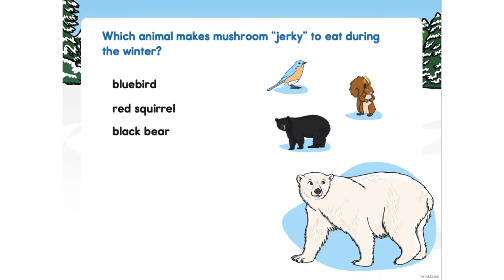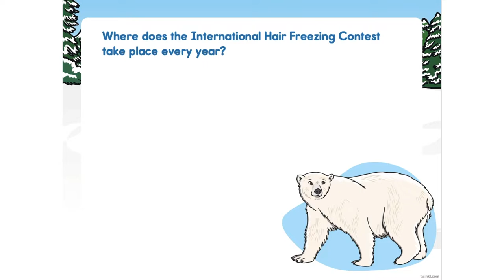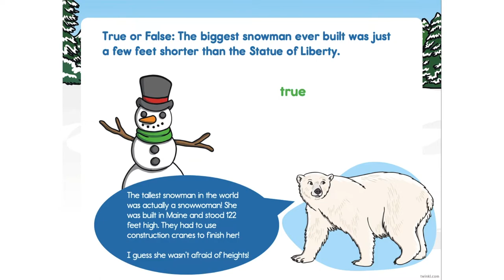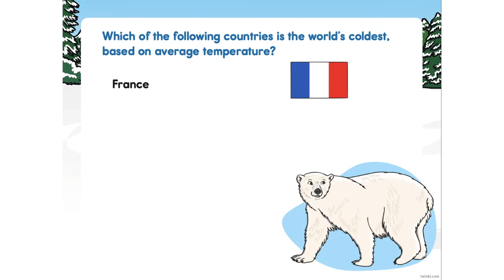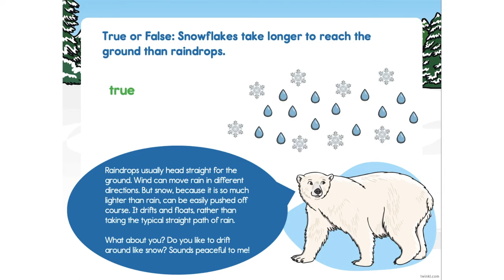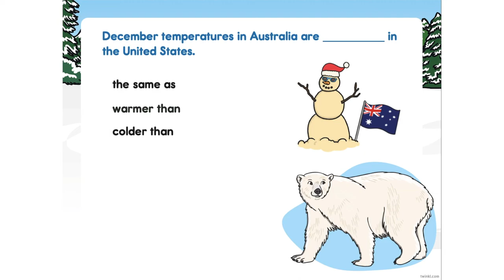Winter Trivia Quiz for Kids | Fun Winter Facts Quiz | Twinkl USA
Use this fun Winter Trivia Quiz Presentation to test your students about winter!

TWINKL TIP: Pause the video after each question. Your students can answer the questions as part of a whole-class activity, or by writing their answers on a smart board.